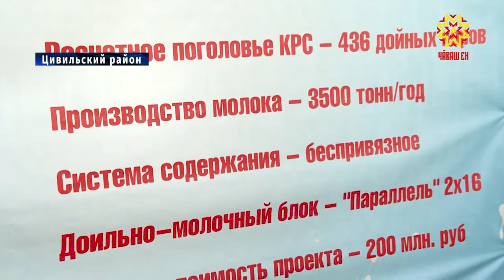В Цивильском районе открыли молочно товарную ферму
Работа в сельской местности может быть и прибыльной и интересной. В Цивильском районе открыли современную молочно-товарную ферму. С предприятием ознакомился Глава Чувашии Олег Николаев.